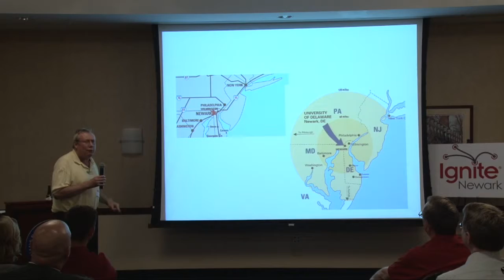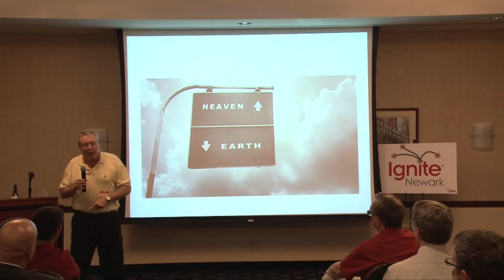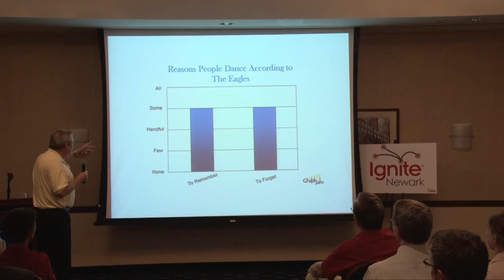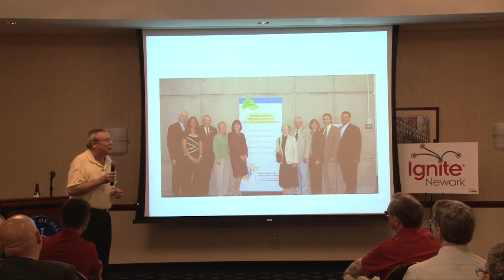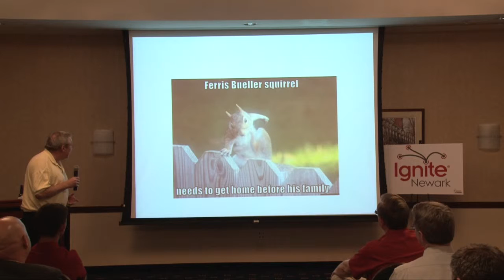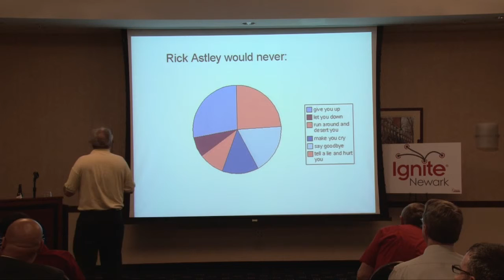Battle Deck 1 - Ignite Newark II - Joseph Conner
Joseph Conner of the Addictions Coalition of Delaware bravely volunteers to be the first ever Battle Deck presenter for Ignite Newark.  Joe, who recently was awarded his realiter license, has no idea what the next 20 slides contain.